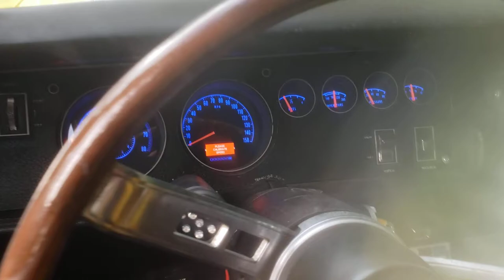A little music before I shelter her for the storm, Hurricane Ida